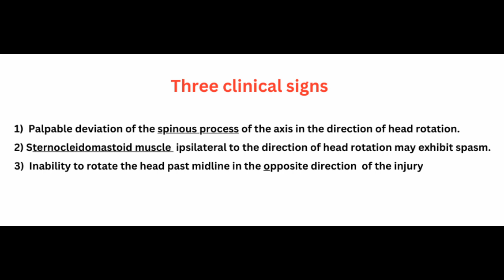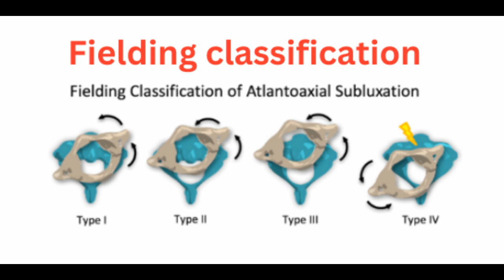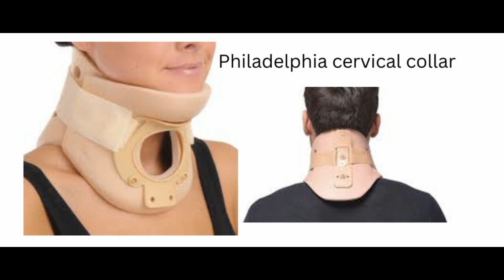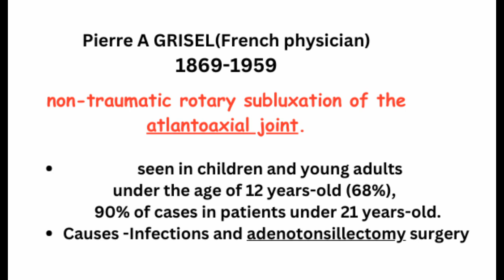258.Grisel's syndrome : Syndromes in ENT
Grisel’s syndrome is a rare cervical spine condition characterized by non-traumatic rotary subluxation of the atlantoaxial joint. Here I describe,the causes,clinical features,diagnosis and management of Grisel's syndrome in detail with illustrations and clinical images